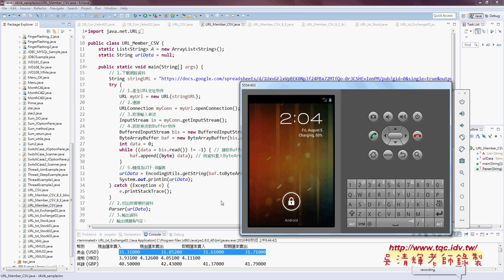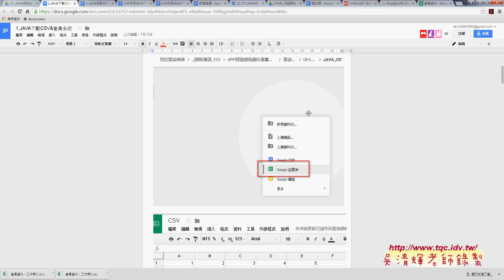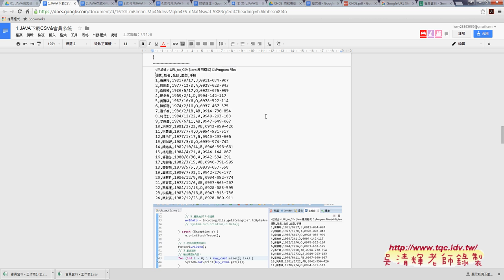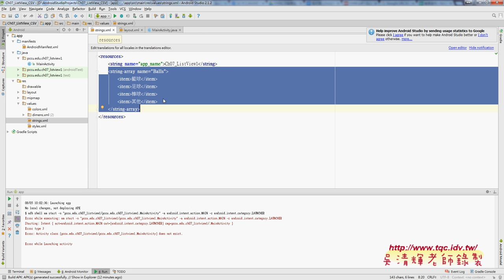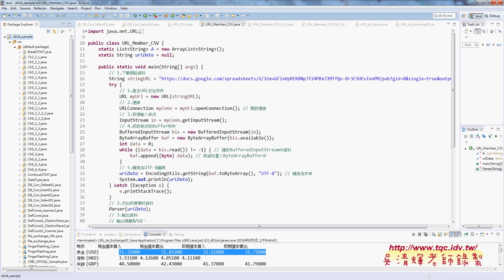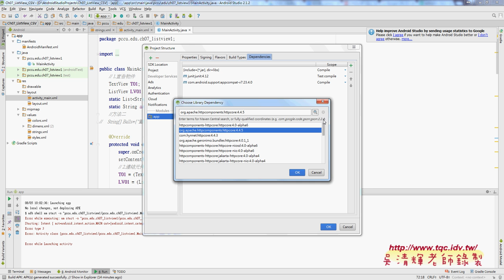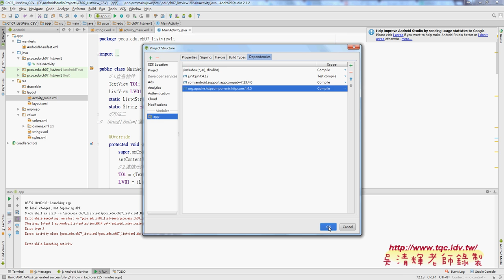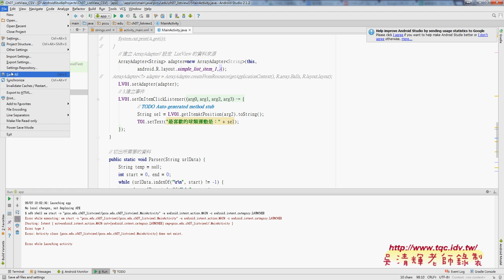02 建立ListView CSV專案與修改程式